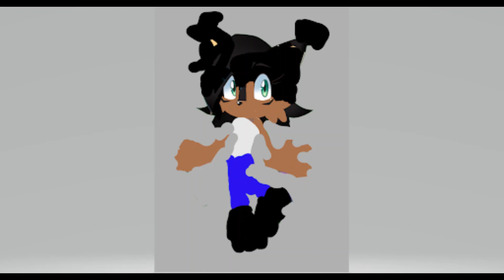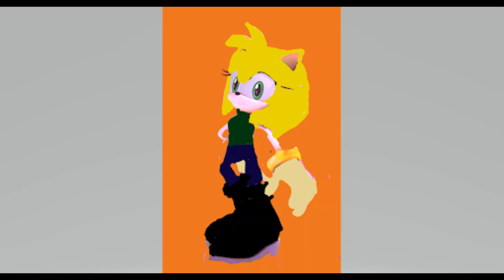Bejeweled 2 Music Video (2023) 4